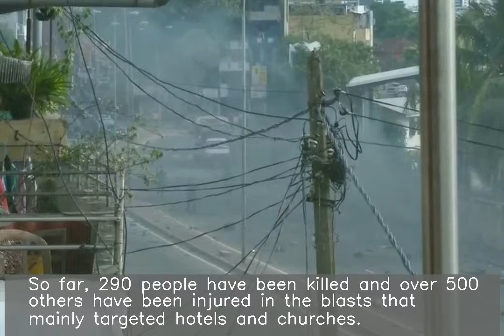Bomb goes off in van near SL church as officials try to defuse it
A bomb went off in a van near a church in Sri Lanka when bomb squad officials were trying to defuse it, according to reports. This is the ninth blast to hit the country in two days. So far, 290 people have been killed and over 500 others have been injured in the blasts that mainly targeted hotels and churches.